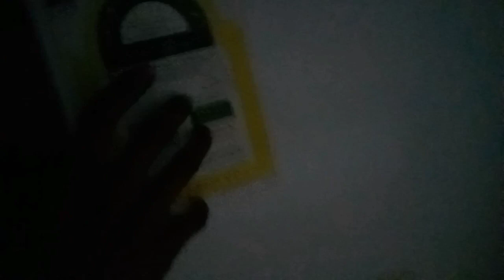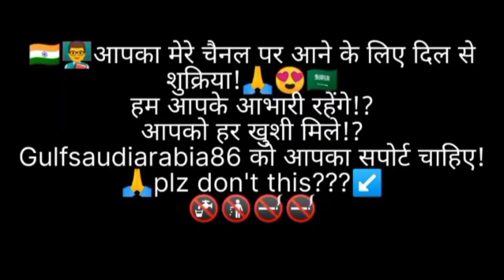सऊदी हाऊस ड्राईवर जिंदगी || Saudi House Driver Life Room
🇮🇳👍🇸🇦 Gulfsaudiarabia86
YouTube channel all vlogs video and creator
Gulf Saudi Arabia86 all creator video and my all vlogs video any place in Saudi Arabia full story सऊदी अरब की पूरी जानकारी मिलेगी नौकरी यहां का खाना रहना घर होटेल गांव रोड मॉल   of saudi Arabia place and any place full Entertainment
Saudi Arabia driver life saudi kafil life style
Saudi life driver rooms in saudi Arabia
Saudi Arabia in driving style
House driver life in Saudi
Car speed saudi road India airport Indra Gandhi international airport Delhi
Saudi Arabia in life style Saudi Shisha hookka
Saudi in shop and any full story and video Saudi night life style
Saudi Arabia in food eating Saudi Arabia hospital Saudi in mosque
Saudi marketing style Saudi bangali market Saudi Lulu market
And more information 👈 all airport Indian restaurant Indian
Saudi airlines flight saudi hotel Saudi Arabia bank saudi Arabia bus stop
Saudi airport jaddah airport vlogs
Gulfsaudiarabia86 youtube
house driver rooms
house driver job
house driver life